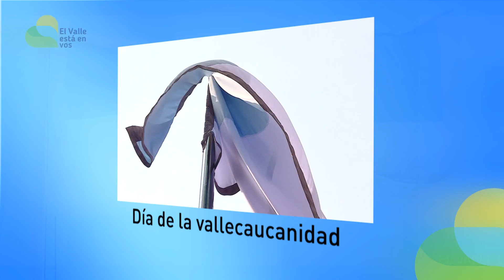La chef Maura Caldas será condecorada en el Día de la Vallecaucanidad